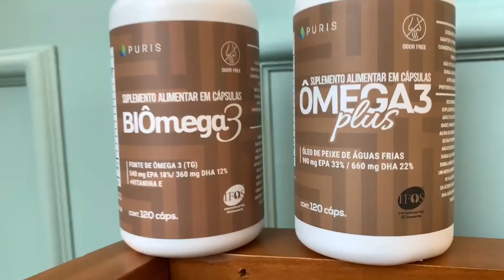MATERIA PURA 15/09/24